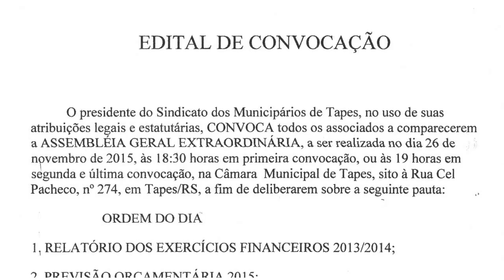DIA MUNDIAL DE LIMPEZA D'ÁGUA SERÁ NO DIA 5 DE DEZEMBRO